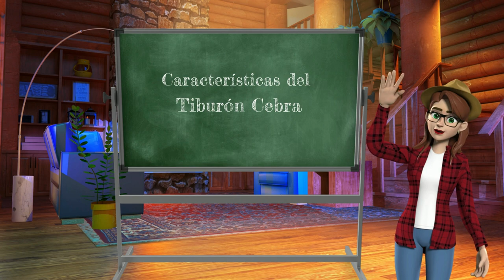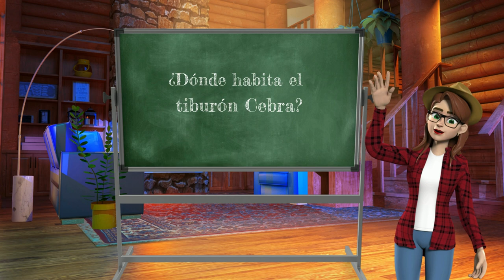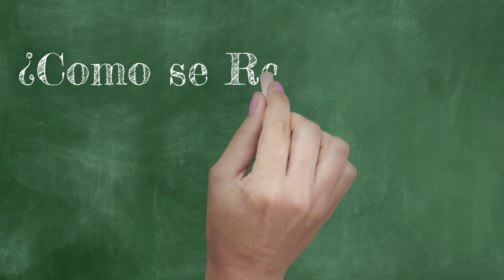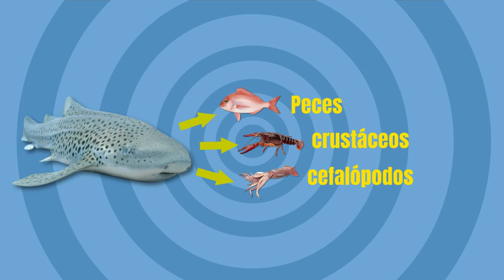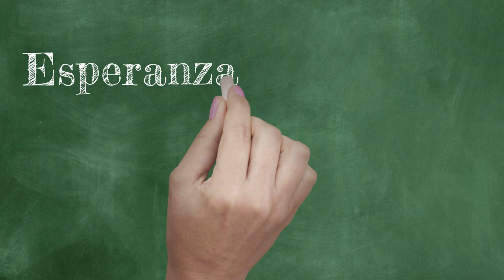El Tuiburon CEBRA Caracteristicas Genales QUE NO SABIAS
El tiburón cebra (Stegostoma fasciatum) es un tipo de pez cartilaginoso que pertenece a la familia de los tiburones listados. Es conocido por su piel de color blanco y negro en bandas que le dan el aspecto de una cebra, de ahí su nombre. Este tiburón es nativo de los océanos tropicales y subtropicales de todo el mundo y puede crecer hasta una longitud de 3 metros. Aunque es un tiburón poco común, es una especie importante en los ecosistemas marinos en los que habita y se alimenta principalmente de peces y crustáceos

✍️El tiburón cebra
En este video vamos a ver de manera general algunas características del El tiburón cebra como:
✅Hábitat del El tiburón cebra
✅Caracteristicas del El tiburón cebra
✅ De que se Alimenta el El tiburón cebra
✅Comportamiento del El tiburón cebra con las personas
✅Como se reproduce El tiburón cebra
✅Conservacion delEl tiburón cebra